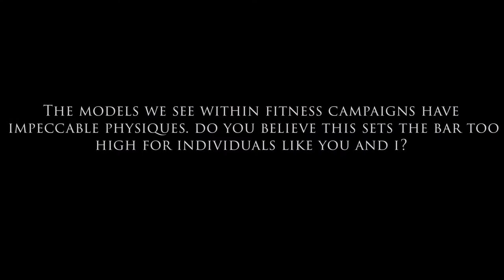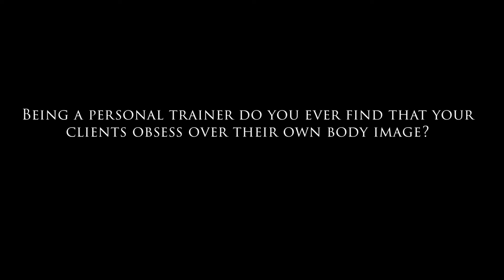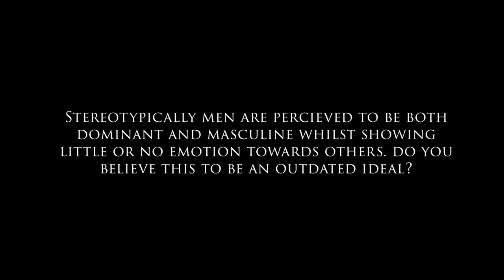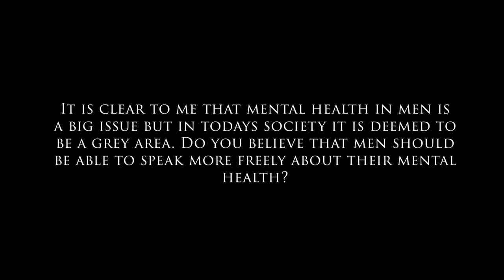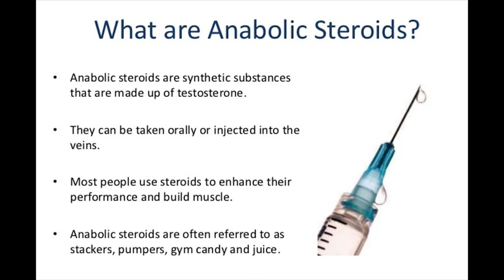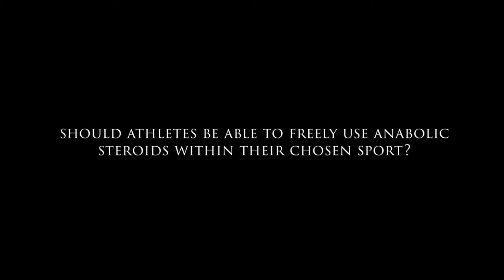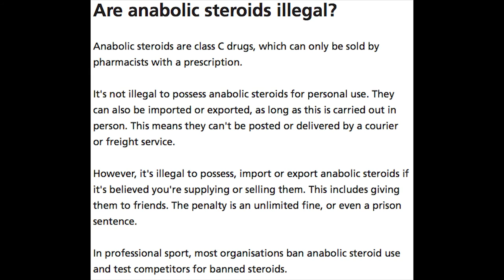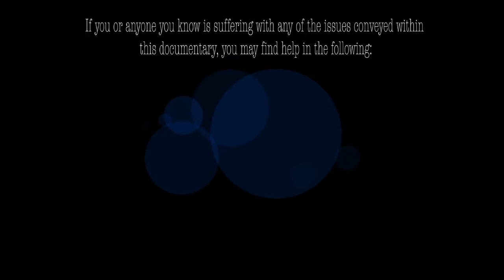Male Body Image - A Short Documentary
In the above video, entitled 'Male body image' - a short documentary, I go onto explore the ways in which social media and society as a whole has an impact on the male generations self esteem and body image. Within this documentary I cover the issues men face in their day to day lives. These topics include  depression, eating disorders, body dysmorphia, steroid abuse and much more.